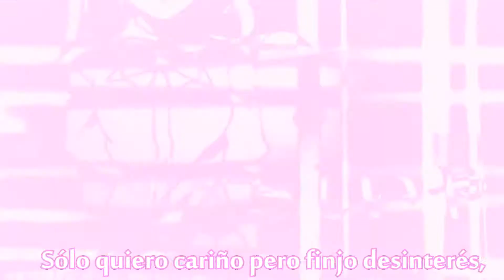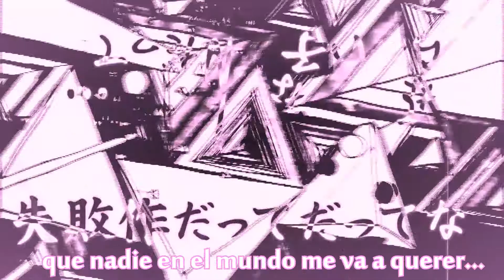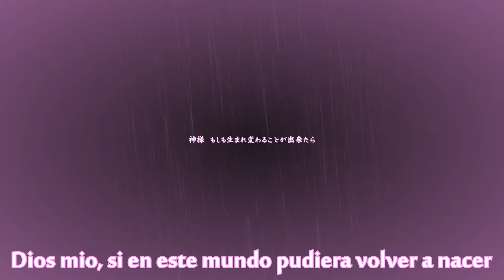【Any1995】 失敗作少女 / Failure Girl - Cover español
Finished Art! / Dibujo acabado!

FOLLOW ME IN MY PAGES! / SIGANME EN MIS PAGINAS!